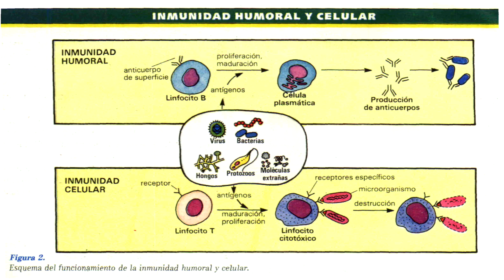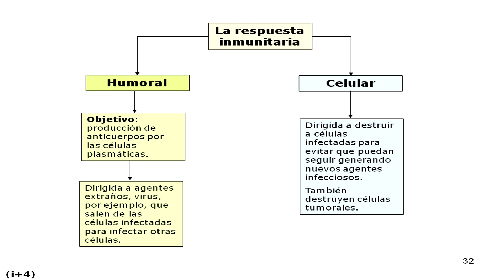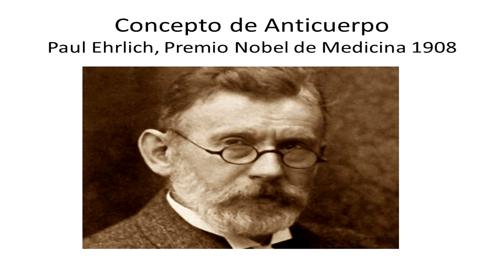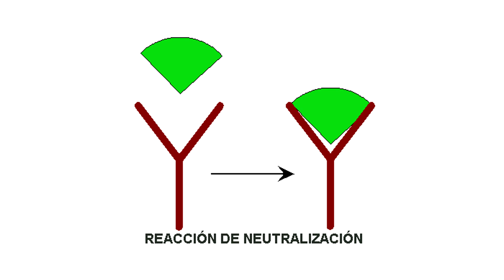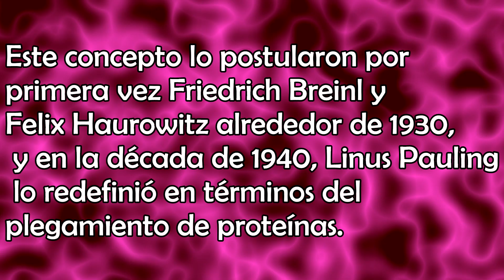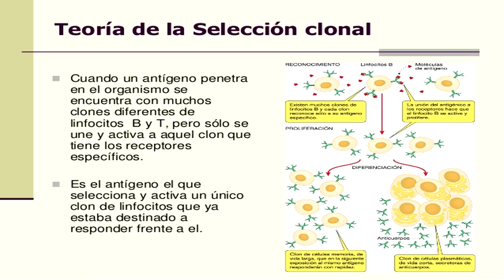Desafíos teóricos de la inmunología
Bibliografía:
- Inmunología de Kuby, 6ta Edición.